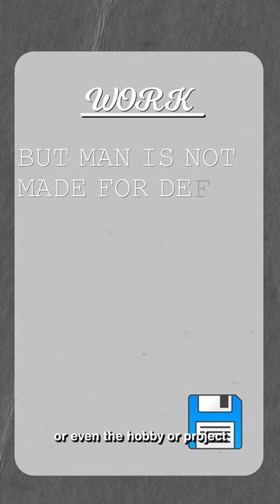The Hemingway Trick for beating procrastination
📰 If you liked this, you might like my weekly newsletter, Just Start, where I share actionable advice on starting things and getting them done, alongside what I've been watching, reading, and listening to.

This Short was edited by Semo — aka Sanjay.